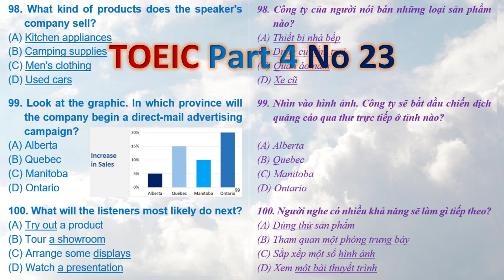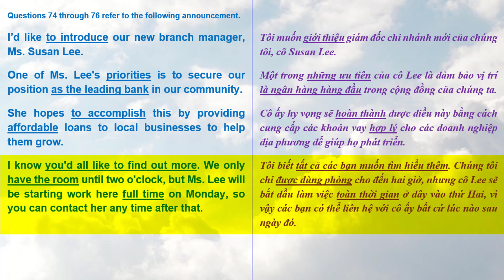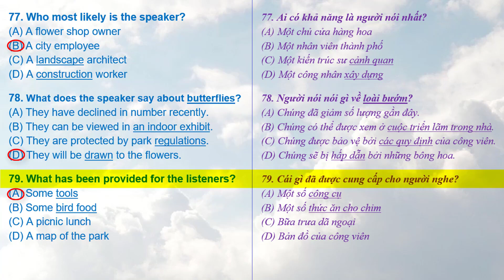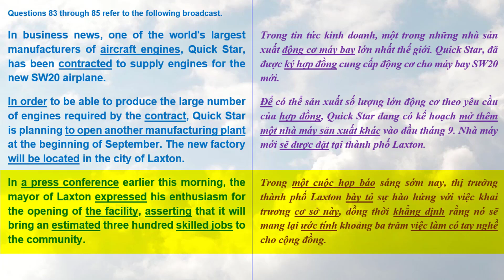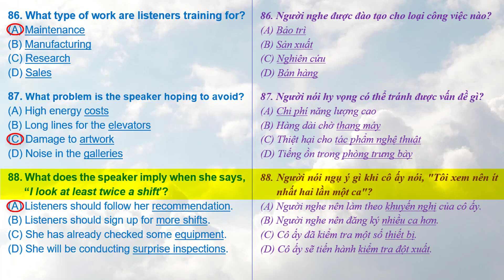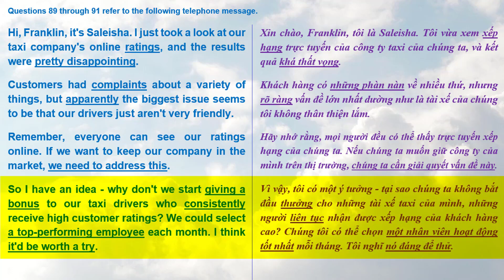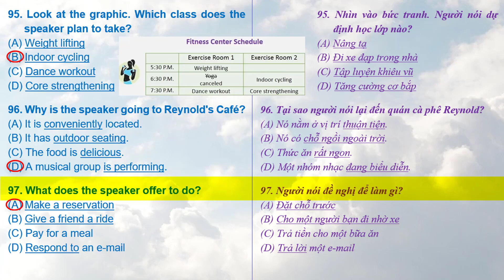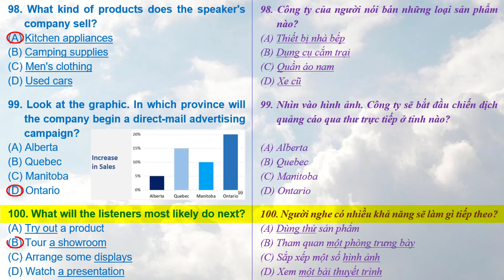TOEIC Part 4 No 23 – Luyện nghe TOEIC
Kênh LUYỆN NGHE TOEIC tập trung vào các bài nghe trong các kỳ thi TOEIC theo từng phần. Các video có cả từ vựng, bạn sẽ không mất công tra từ nữa.